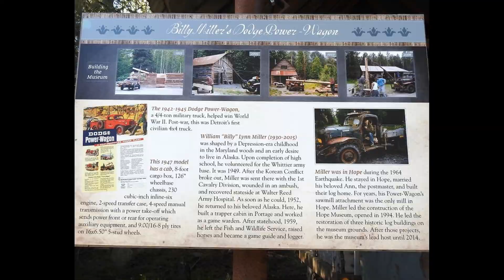Truck Hope Alaska Museum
Truck
July 2022 - Alaska
Hope & Sunrise
Historical and Mining Museum